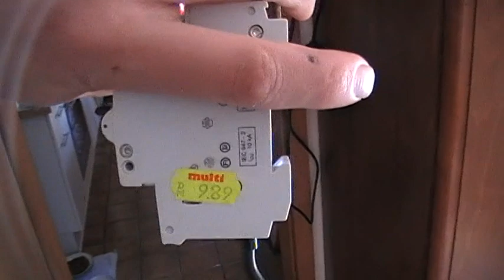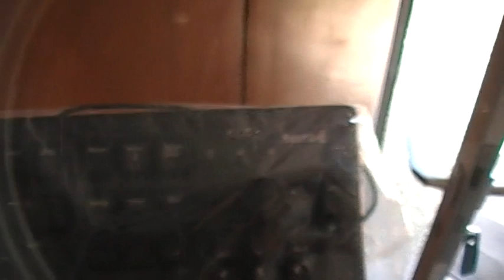ABB Sicherungsautomaten an Gleichstrom und andere Themen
Sperrmüllfunde sowie meine Ansichten und Sicherungsautomaten die doch an Gleichstrom funktionieren. Im gewissen Rahmen.